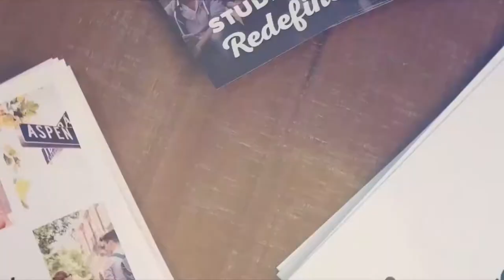Towson Men's Basketball takes down Coppin State, 89-75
The Towson University men's basketball team knocked down 16 three-point baskets, a new school record, in an 89-75 victory at Coppin State on Saturday afternoon.

Towson (7-4) led the entire second half against Coppin State (1-13), outrebounding the Eagles 45-23 in the game.

The Tigers earned their highest score in a game this year against its Baltimore-based rival to win its fourth game in the last five contests.  Five different Towson players scored in double digits.